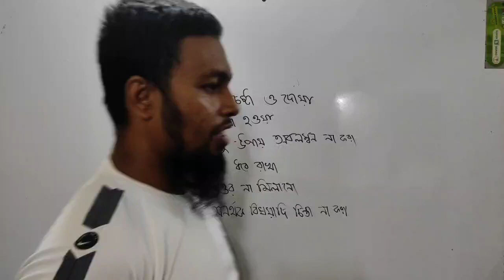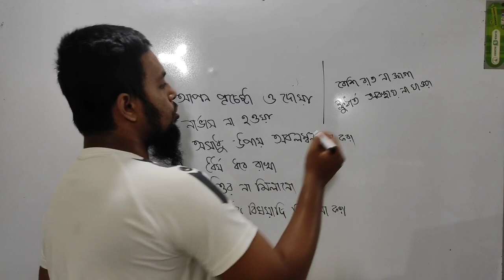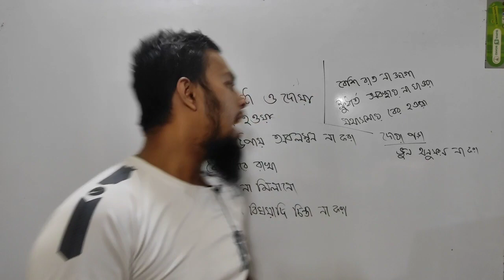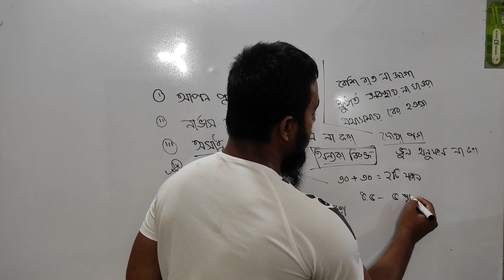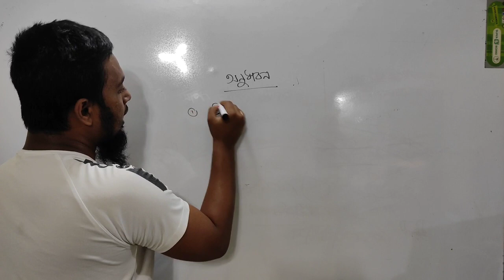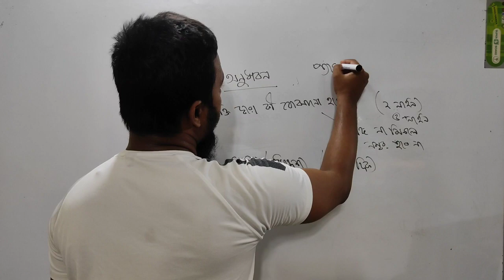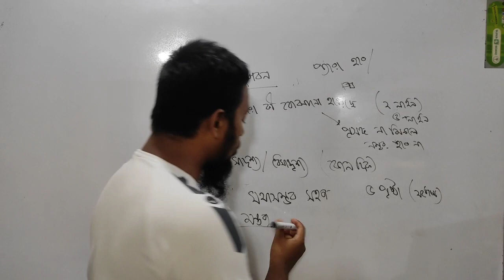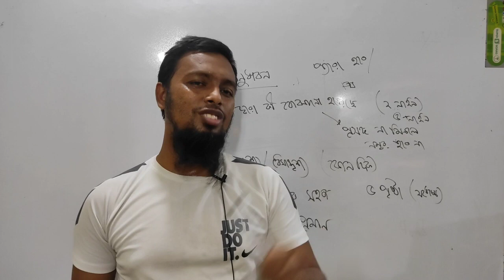HSC পরীক্ষার্থীদের প্রতি শেষ মুহূর্তের উপদেশ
কথাগুলো মেনে চলার চেষ্টা কর